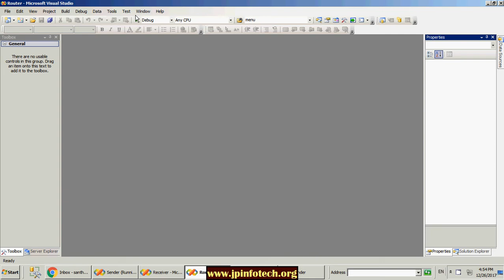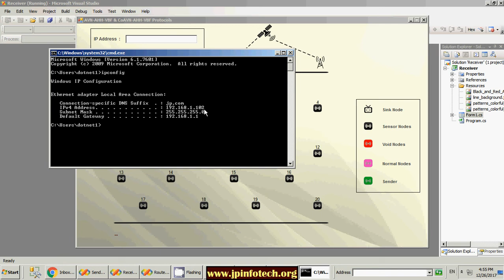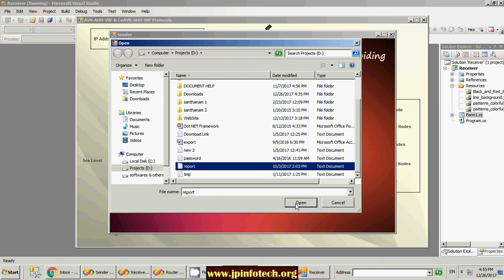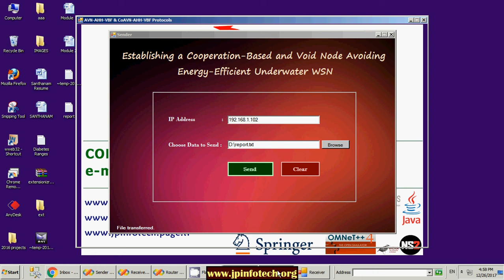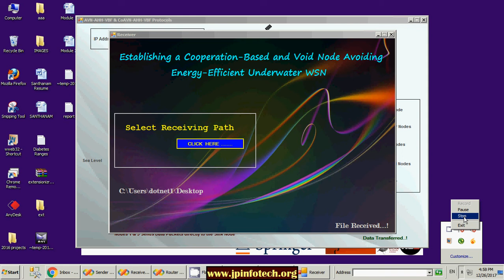Establishing a Cooperation-Based and Void Node Avoiding Energy-Efficient Underwater WSN for a Cloud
For energy-efficient resource management, void node avoidance is one of the key objectives in the energy constrained underwater wireless sensor networks (UWSNs). In this paper, we propose two new routing protocols for the UWSN which is one of the end parts of a cloud. The first protocol is avoiding void node with adaptive hop-by-hop vector based forwarding (AVN-AHH-VBF), and the second is cooperation-based AVN-AHH-VBF (CoAVN-AHH-VBF). In both schemes, sensor nodes forward data packets in multi-hop fashion within a virtual pipeline. The nodes outside the pipeline do not forward data packets to avoid flooding in the network. At each hop, forwarding toward void region of the network is avoided by utilizing two hop information. Results of extensive simulations show that our proposed schemes significantly improve the network performance in terms of delivery ratio, energy expenditure and delay as compared with the selected existing scheme (AHH-VBF).